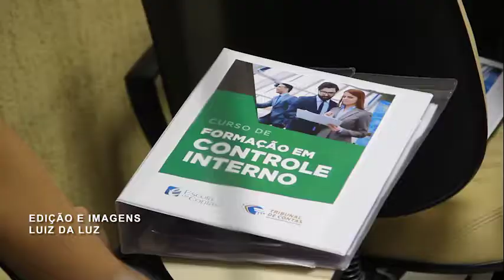01-03-18 - Curso para Controladores Internos 2018